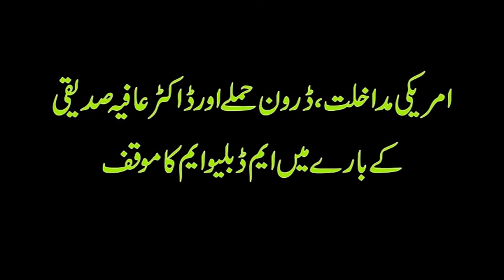HD- MWM Opinion about Drone attack & Dr Aafia siddiqui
MWM Opinion about Drone attack & Dr Aafia siddiqui
By MWM S.G Allama Raja Nasir Abbas Jaffry
in Quran&Sunnat Conference